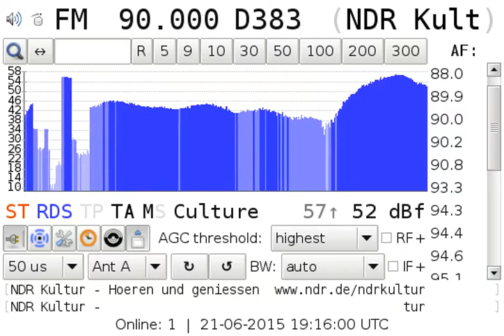[Es] 90.0 NDR Kultur / Aurich 825 km (short-skip)